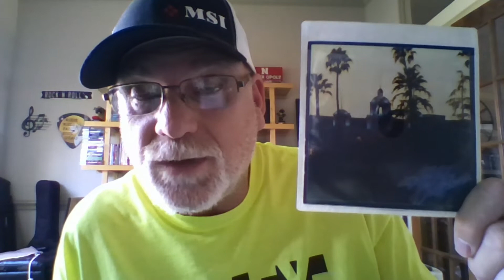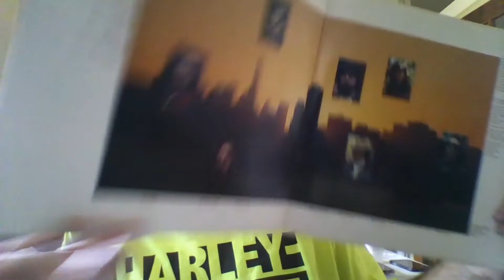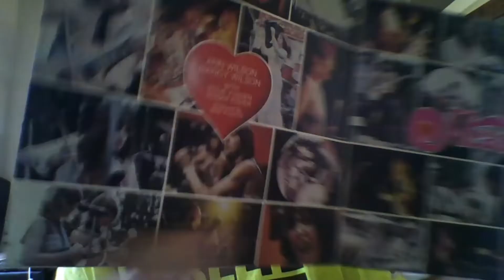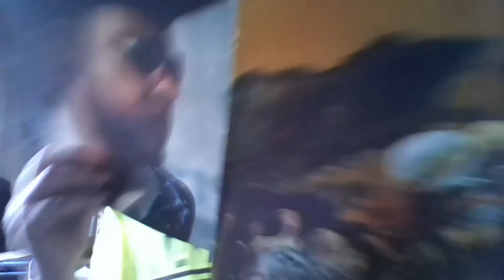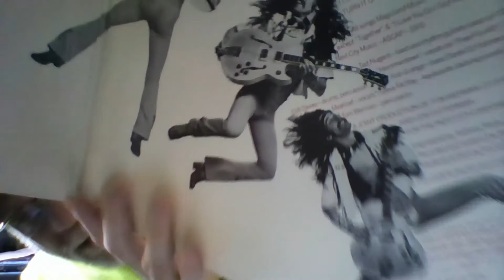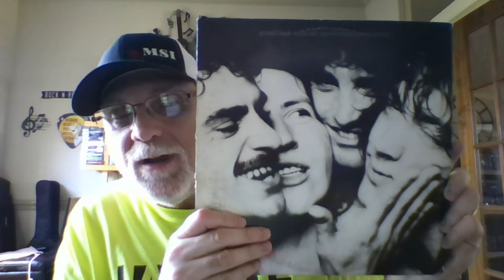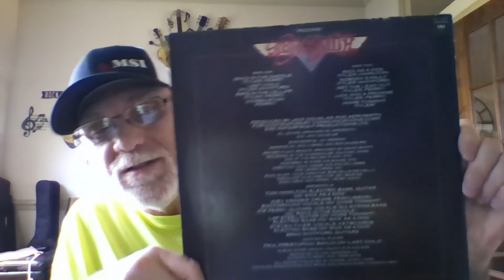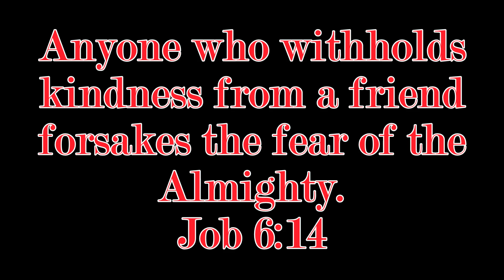Top 10 OF 1976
My Top 10 Albums from 1979. A response to a Steve Carlson video.